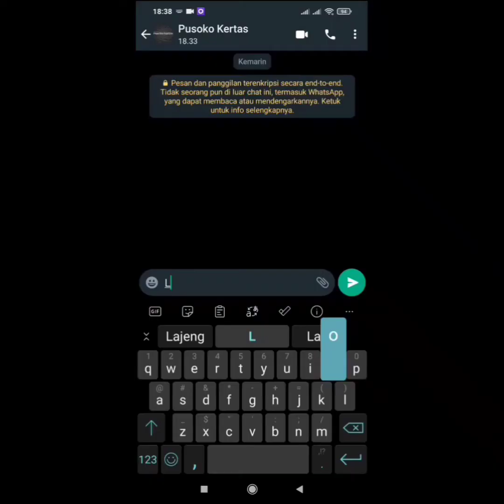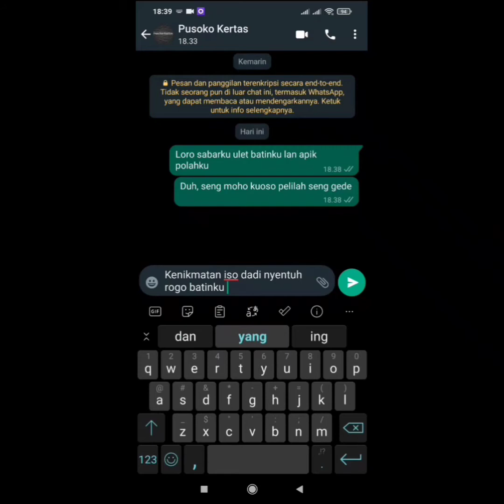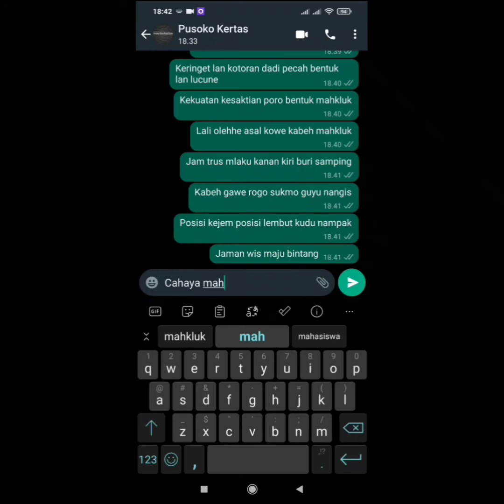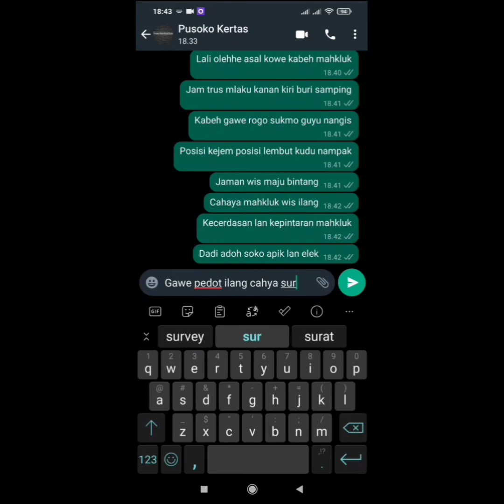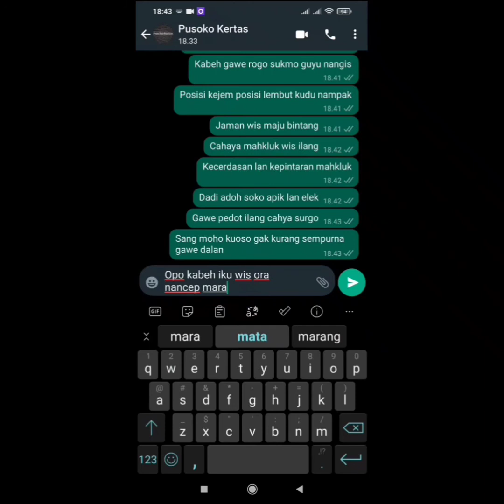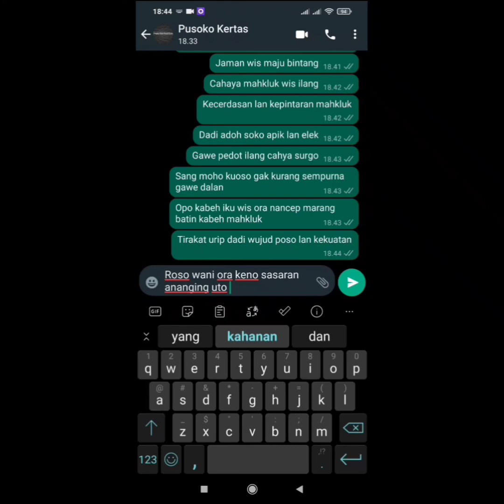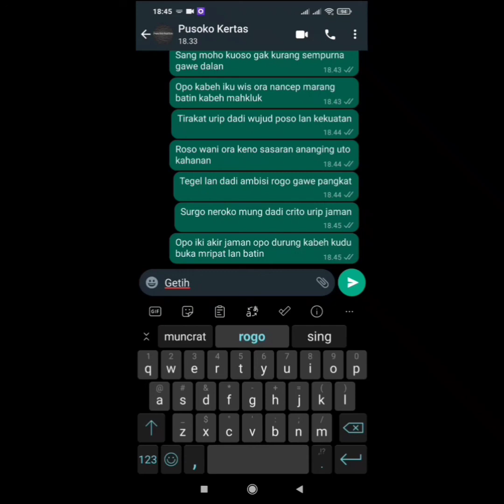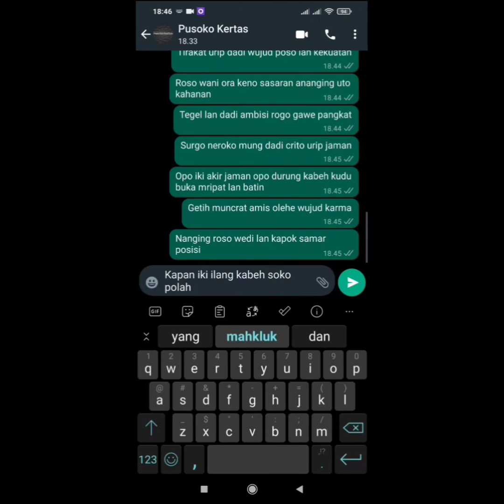Pesan Satrio piningit sudah datang wangsit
Trends topik youtube alam gaib |

Kemunculan bukti nyata pesan Satrio piningsit sudah terjadi |gaib